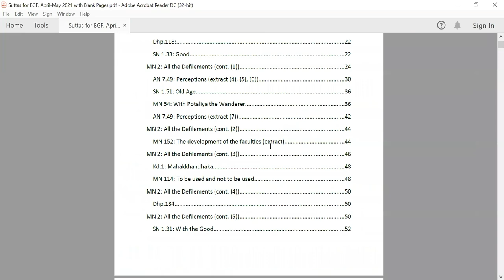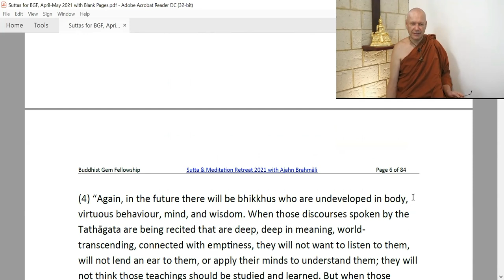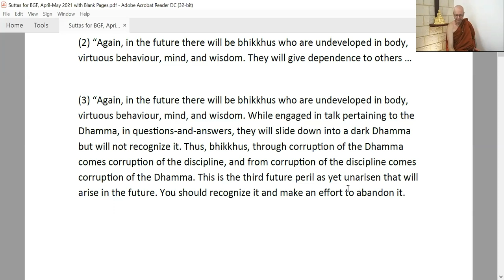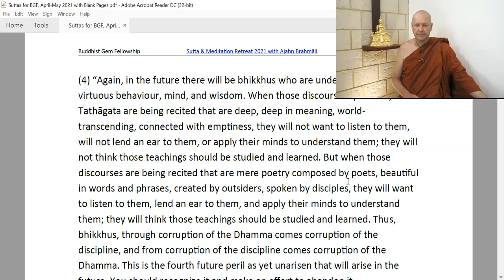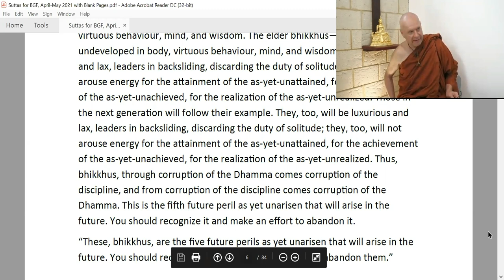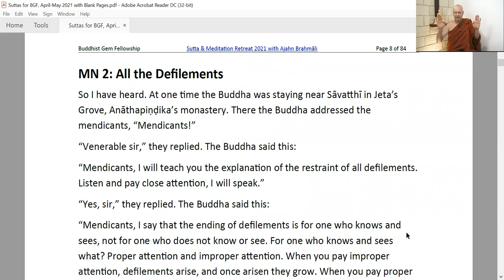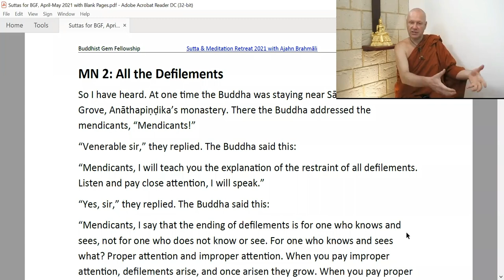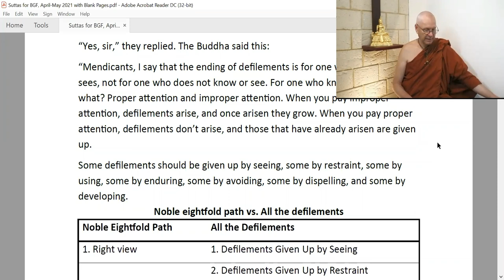Day 1 Session 1 Reflecting Wisely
Organized by Buddhist Gem Fellowship.
AN 5.79, MN 2